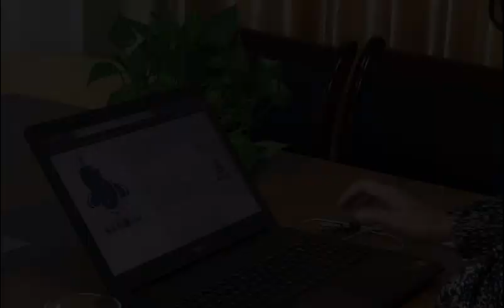Office Chair Castor Wheels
Strong Wheels instead the normal one.